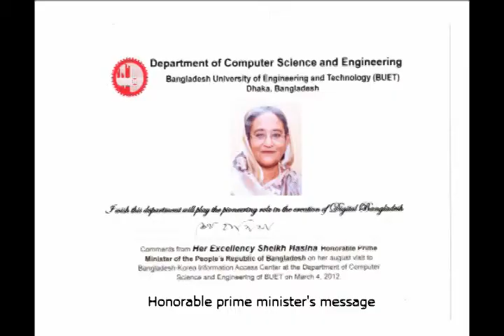Bk-IAC, CSE, BUET Presentation